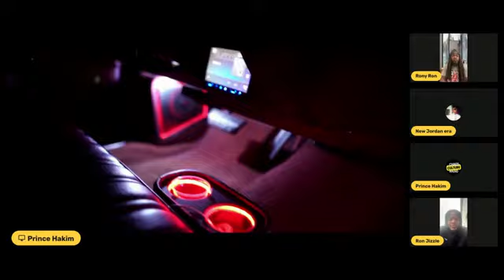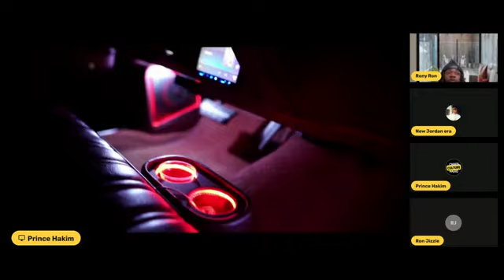Chaos Culture Radio Interviews